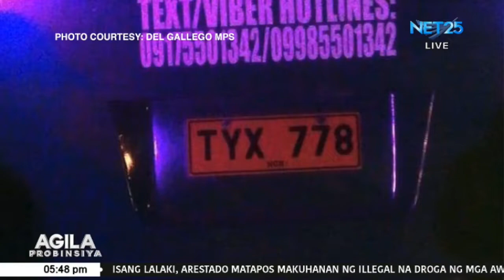Lima ang patay sa aksidente sa Batangas